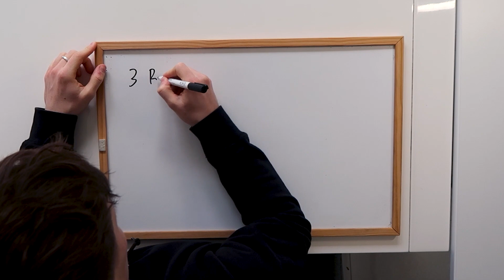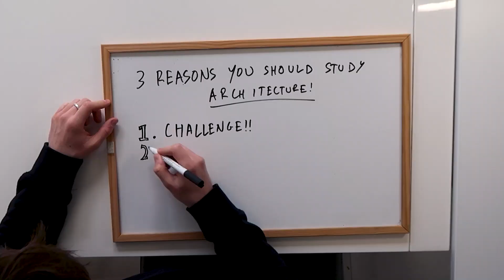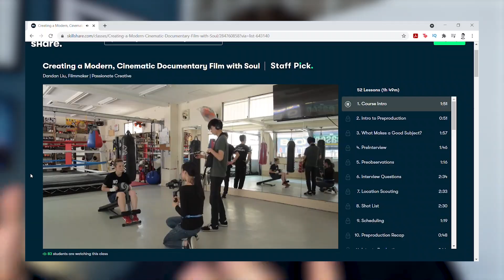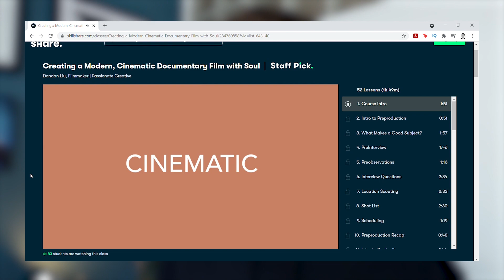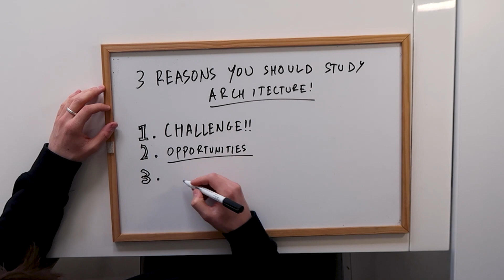3 Reasons Why You SHOULD Study Architecture